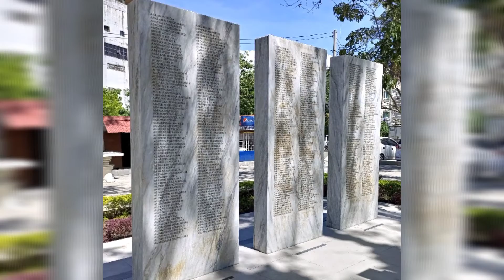City Proper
City Proper once an old city. So far old buildings are still there. Like those of YCO office building now turn into museum.